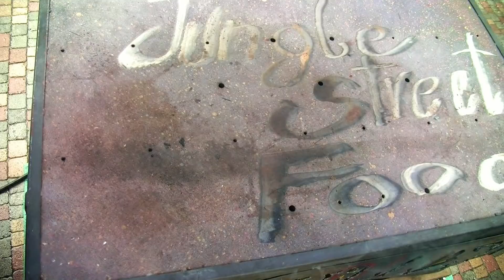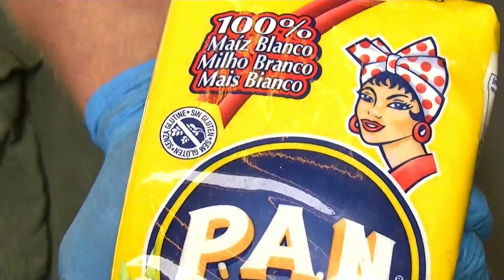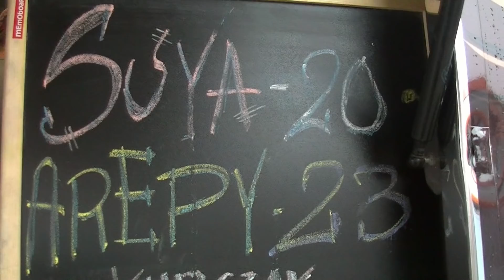Kuchnia afrykańska z gorylami z Nigerii FOOD TRUCK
Food truck z Łodzi z kuchnią afrykańską serwującą AREPY oraz SUYA dania z m.in. Nigerii. Nagranie zostało dokonane w sierpniu 2017 roku, na stan 2019 marzec nie mogę znaleźć żadnego kontaktu do GRRILLAZ , brak strony na facebooku, z czego wynika iż zawiesili działalność. Materiał nie był sponsorowany przez food truck, tylko przez głodny żołądek żarłoka :D  Mięso panierowane w orzeszki ziemne opiekane na grillu serwowane z cebulą w gazecie - afrykański street food.  Arepy to kukurydziane bułki pieczone w aucie (mąka kukurydziana która zmienia mocno smak) a do środka wkład mięsny bądź wegetariański. Wyróżnić należy znakomity wytrawny sos kokosowy dodawany do mięsa - palce lizać.  Okazuje się że orzeszki i kokos to świetne smakowe tło dla grillowanego mięsa.

MUZYKA:
Jaro z ŁUstKi:
jo jeah [żArłok beat] (w Stylu Mulatu Astatke)
klap that [Zarłok beat] + solo na gitarze głodnego żarłoka